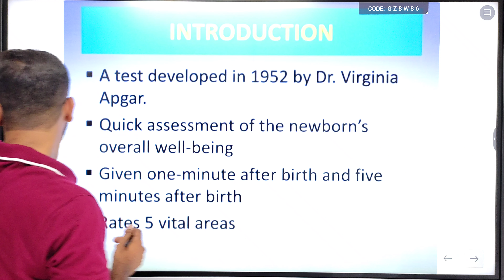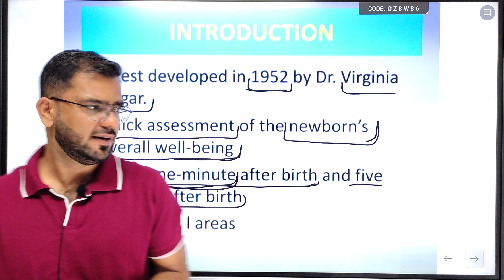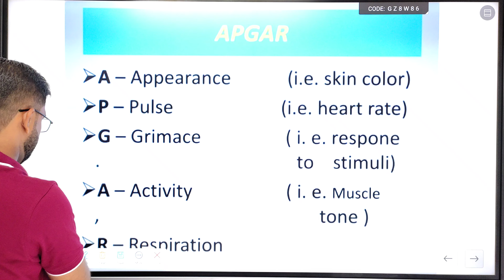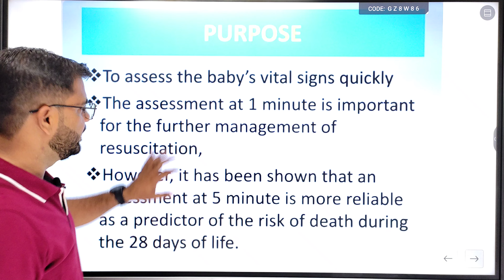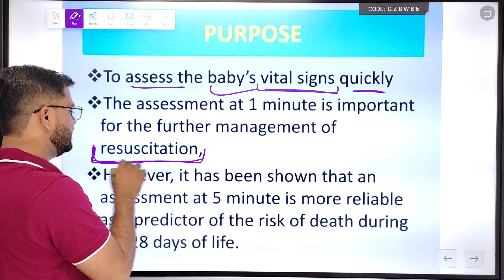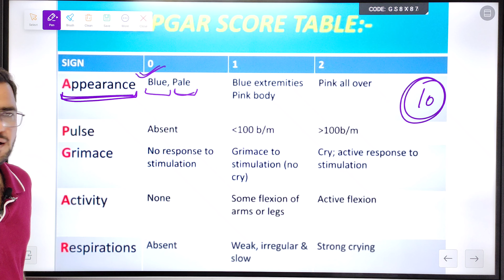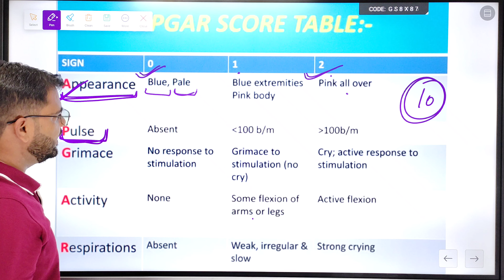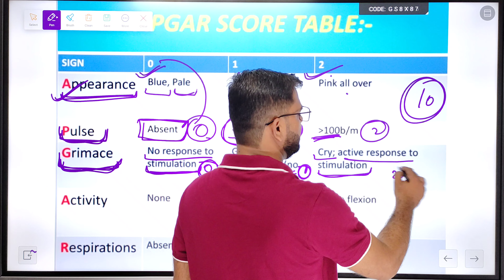Apgar score in child health nursing। By srk sir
Hello friends, Welcome To AR Nursing Classes Jaipur

apgar scorein hindi full lacture,
ar nursing classes jaipur,
apgar score by sumit sir,
psychiatric online classes jaipur

apgar score [In Hindi]
Apgar score in child health nursing। By srk sir @arnursingclasses in hindi etc.

For You

Fundamental:-

Frustration definition, characteristics, couses, factors of frustration @arnursingclasses

apgar score in Hindi/Urdu